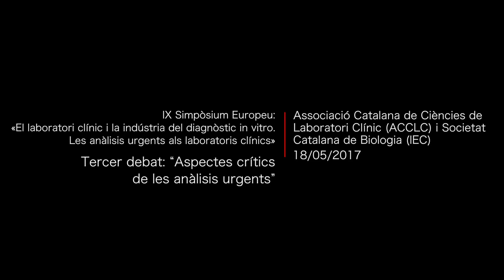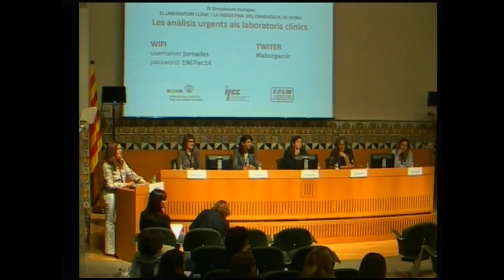IX Simpòsium Europeu: «El laboratori clínic i la indústria del diagnòstic in vitro. (...)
(...) Les anàlisis urgents als laboratoris clínics»

En els darrers anys, els laboratoris clínics han experimentat canvis importants en la manera de dur a terme la seva tasca assistencial, sobretot per la incorporació de noves tecnologies. Això ha donat lloc a la concentració de l’activitat en grans laboratoris: els d’urgències, entesos com a laboratoris clínics on es realitzen les anàlisis que requereixen un temps de resposta ràpid, s’han vist també involucrats en aquest procés. L’objectiu de la trobada és afavorir la interrelació entre els professionals, debatre diferents propostes i compartir experiències i presentar possibles solucions als processos més conflictius de les anàlisis urgents.

Debat:“Aspectes crítics de les anàlisis urgents”, amb M. Isabel Llovet Lombarte, Dolors Fernández Delclòs, Susana Malumbres Serrano, Assumpta Ricart Conesa i Patricia Tejerina Fontaina. Moderadora: Eva Guillén Campuzano.

Organització: Associació Catalana de Ciències de Laboratori Clínic (ACCLC) i Societat Catalana de Biologia (IEC).

L'acte va tenir lloc els dies 17 i 18 de maig de 2017 a l'IEC.